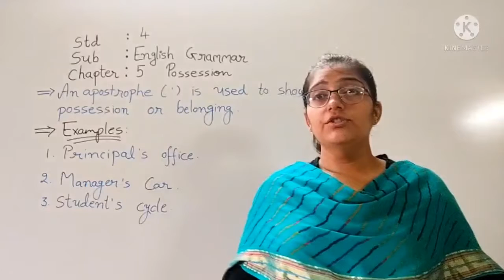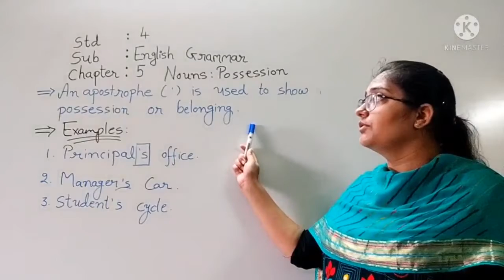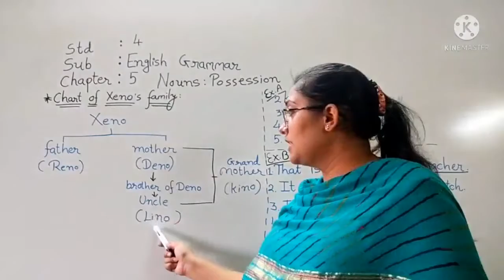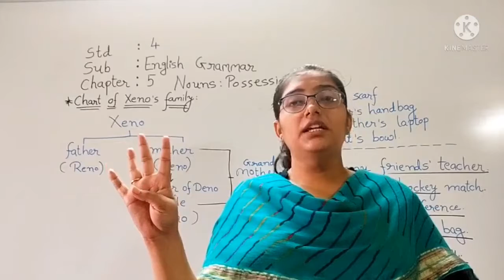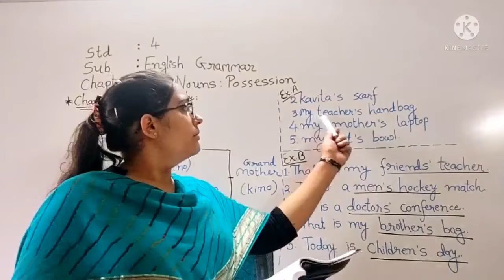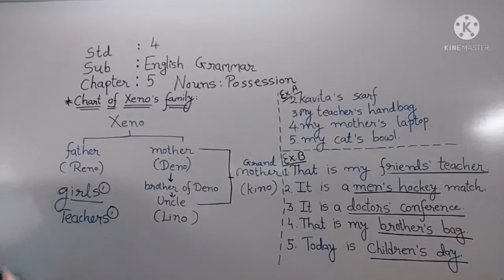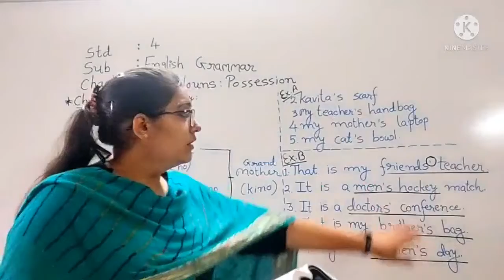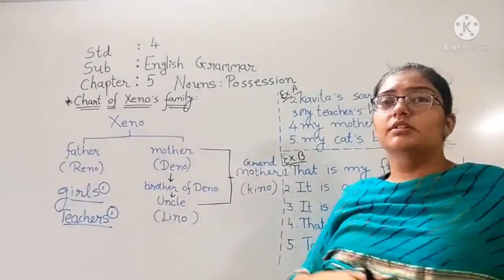4th Eng gra Ch 5 Possession Nouns